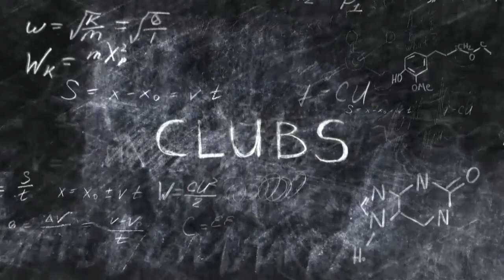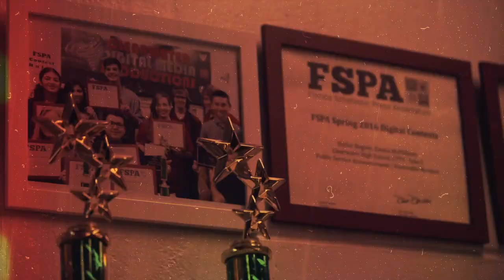TV production highlights Updated